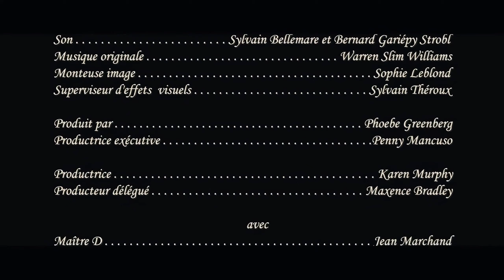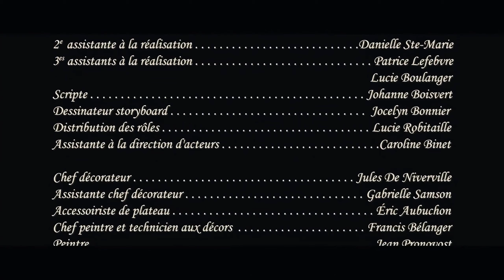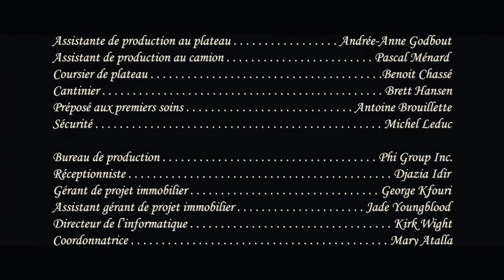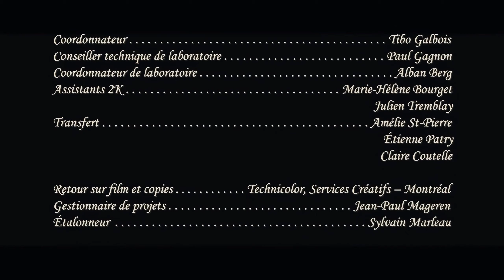단편영화/다음 층(Next Floor 2008)/드니 빌뇌브(Denis Villeneuve)/화질개선/2008 칸영화제 수상/듄(2021),시카리오,블레이드러너,컨택트감독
(자막이 없어도 영화감상에 불편함이 없겠지만)
몇줄 안되는 한글자막이 있습니다

다음 층 (Next Floor , 2008)
감독 : 드니 빌뇌브 Denis Villeneuve
각본 : 자크 데이비츠 Jacques Davidts
제작 : 보에비 그린버그 Phoebe Greenberg 카렌 머피 Karen Murphy
기획: 페니 맨쿠소 Penny Mancuso
촬영 : 니콜라스 볼덕 Nicolas Bolduc

연회복 차림의 손님들이 그로테스크한 식탁 앞에 먼지를 뒤집어 쓰고 앉아있다. 시체처럼 움직이지 않던 그들은 음식이 나오자마자 게걸스럽게 먹어 치우고, 바닥이 뚫려 아래층으로 떨어져도 음식을 먹는 데에만 정신이 팔려있다.